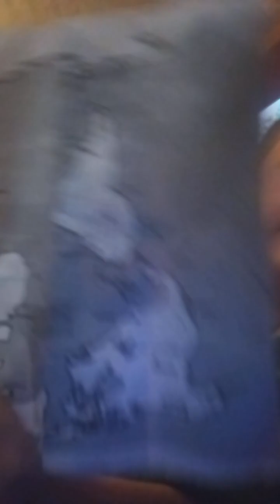you really have to stop this